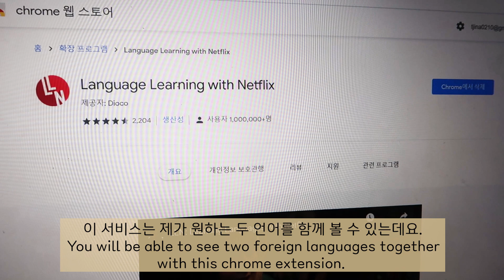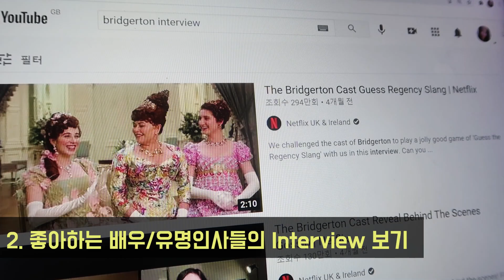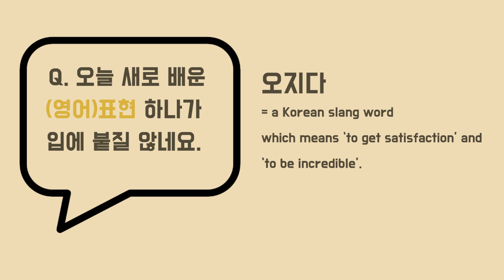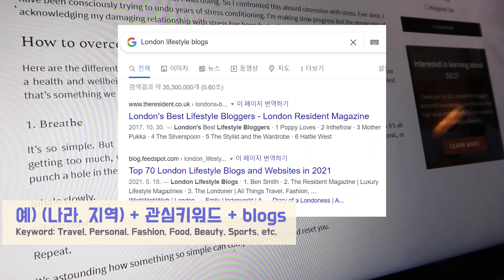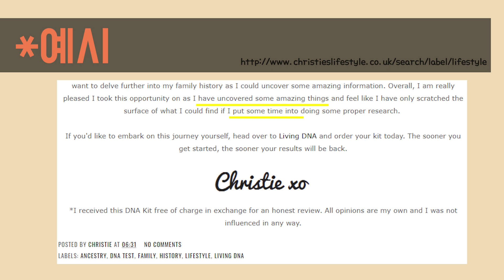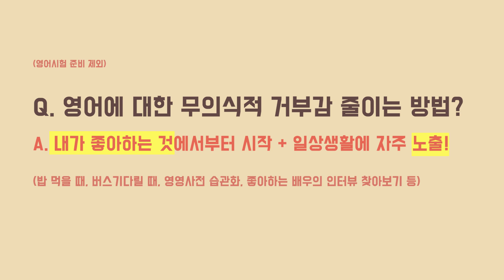[영어공부법] SECRET 영어실력을 향상시키기 위한 나의 노력들! 영어와 친해지기 대작전 + 영어공부용 영드2개 추천! 🎬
안녕하세요 여러분 진아예요 ♥
5월 중순부터 6월 초까지 기말시험기간이라 업로드가 조금 늦어졌는데
여러분들께 드릴 소소한 Happy News를 함께 들고 왔어용 ㅎㅎ
이제 구독자 500명을 곧 앞두고 있습니다! (행복행복)

너무 따뜻한 댓글과 관심 정말 정말 감사드려요. ㅠㅠ ♥
앞으로 더 성장하는 JINA대망진아채널이 되겠습니다.

이전 영어공부법 영상들에 너무 좋은 반응을 주셔서 감사드립니다^^(포옹)

오늘 영상은
제가 현재 영국에 거주하면서 제 영어실력향상을 위해 매일하고 있는 4가지 공부법을 들고 와봤어요. 공부법이라고 하기에는 정말 즐기면서 하고 있는 것들인데요!! ♥ 영국에서 유학생활을 하고 있지만, 아직도 영어실력에 대한 부족함을 한없이 느끼고 있음과 동시에, 이제껏 여러 공부방법에 도전해오면서 제가 단/장기간 크게 효과를 본 영어꿀팁과 노하우들을 여러분들께 꼭 전해드리고 싶어 영상을 만들게 되었습니다. 동영상에서 보여드리는 방법들은 제가 밥을 먹으면서, 버스를 기다리면서, 자기 전에, 일어나서 틈날 때마다 최소 20분씩이라도 하고 있는 것들이에요. 별거 아닌 것 같지만,  제 영어실력을 정말 크게 향상시켜준, 정말 저만 알고싶은 그런 저만의 SECRET 비법들입니다.

올해 2021년 여름방학 동안에는, 이 공부방법들에 추가로 Pronunciation 교정을 들어갈려고 해요. 영어발음이 더 좋아지고 싶은 욕심이 생겨서 현재 공부계획을 세우고 있는데, 이후에 이에 관련해서 영상을 또 준비해볼게요 ♥

유학을 비롯해서 영어공부비법 등 질문을 남겨주시면 시간날 때마다 제가 아는 선에서 꼼꼼히 하나하나 댓글 달아드릴게요. 궁금한 것이 있으시면 언제든지 물어봐주세요:)

Hi everyone! This is Jina, and I'm finally back with another video! Thank you for waiting :) In today's video, I'll be sharing My Top 4 Tips to Enhance the English Vocabulary and Learn English Faster. I am currently doing those 4 things everyday to improve my English. I hope you enjoy the video! xx♥

영어회화표현 포함한 영어공부법 공유, 제 유학및 일상생활을 적어나가고 있는 제 개인 네이버블로그입니다 🙋‍♀️

I will see you very soon. Please stay safe. Love y'all!